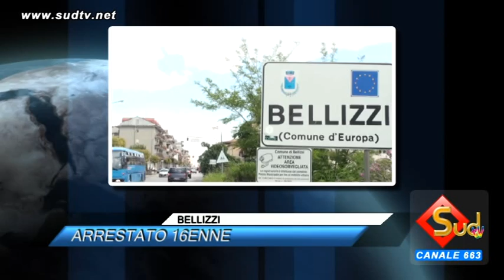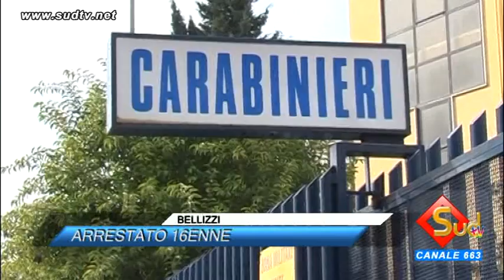TG NEWS 18/11/2015